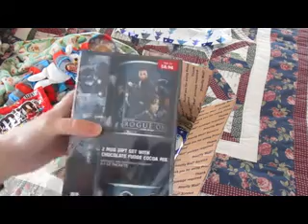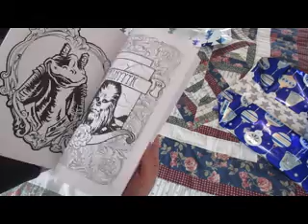2016 Christmas Happy Mail Box Opening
My Christmas/December Happy Mail from Melinda Johnson came today!  Thank-you, Melinda!  I love everything. :)